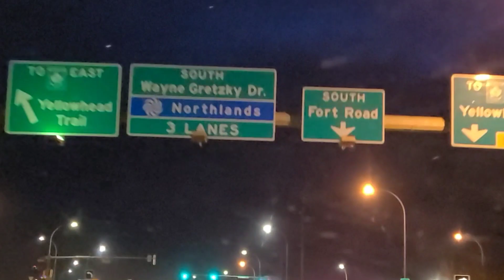FORT SASKATCHEWAN TO EDMONTON, AB, CANADA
The video displays a pretty sunset as we drive the last few kilometres coming home. This part is from Fort Saskatchewan into Edmonton, Alberta, Canada.